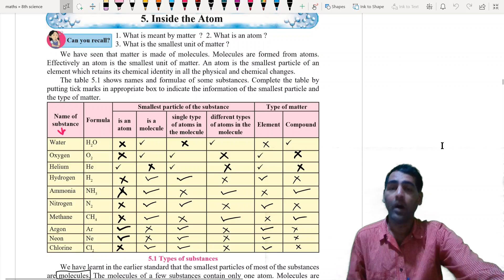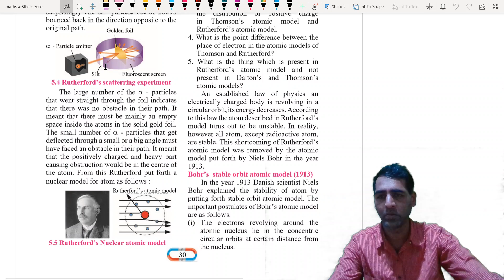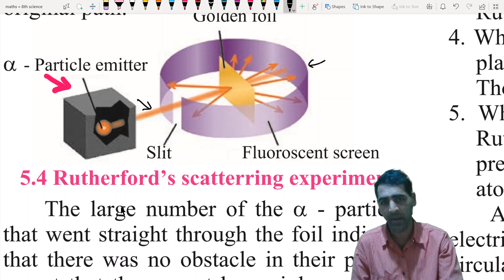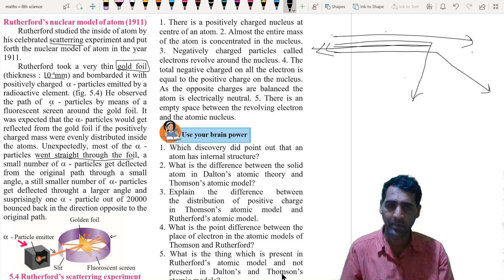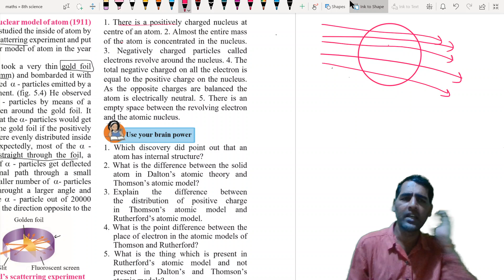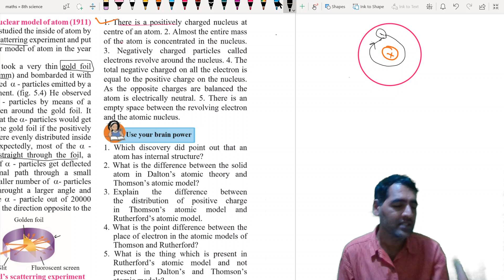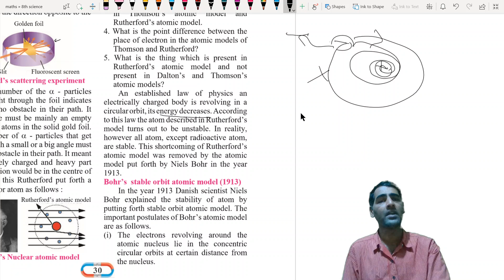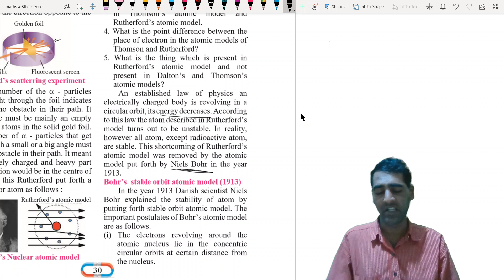Rutherford's atomic model by Atul Patwa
Experiment, observation and conclusion of Rutherford's atomic model